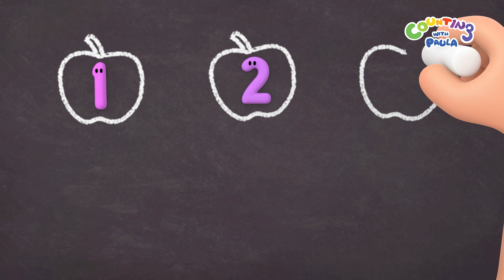Prince Tim 👑 | Counting with Paula S5 | Kids Cartoon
Tim and Prince Aamil swap places for a day! What will the two boys learn as they spend their day walking in each other's shoes?

Hi everybody! Join me and my friends on our exciting adventures in colourful and exotic places from the Amazon jungles to the deepest oceans, and to the hottest deserts and even outer space to count numbers, solve problems, have fun and make more friends along the way!

You can also learn more about me, my friends and my adventures